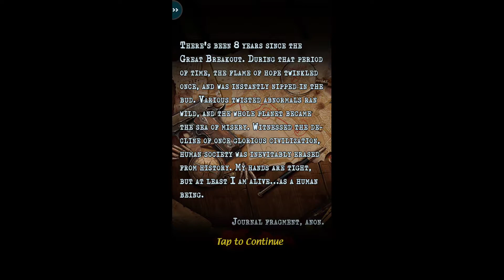Z.topia Android / iOS Gameplay 1080p60fps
Z.topia Android / iOS Gameplay by AnRAD. Z.topia геймплей на Андроид / iOS от AnRAD. Игры на Андроид. На русском и английском языках. Android Games in Russian and English languages.

В геймплее есть: прохождение, тактики, стратегии, замесы, фан, герои, классы, акции, гайды...
Gameplay = passage, tactics, strategy, mixing, fan, characters, classes, guides...

Играть в английские игры также просто как в русские.
Посмотрев три видео на моем канале, вы сможете легко играть в эти игры.

The description of Z.topia

A strategic card came set to the background of the zombie apocalypse, with a large amount of human/zombie cards to collect and combine into a winning team.

The player leads a group of survivors through a series of challenges, while improving their stats and equipment, gathering resources and teaming up with other players to provide a safe place where what's left of humanity can thrive.

The game spans a variety of scenarios; Dark swamps, barren wastelands, abandoned hospitals, serene army camps, endless highways and abandoned cities, living up to what you thought the zombie apocalypse would be like.

The game is also full of interesting and atmospheric game modes. At the scrap yard, players can turn trash into gems and go scavenger hunting for special vehicles. In the military factory, players can look for parts to assemble into strong equipment.

Brave survivors, what are you waiting for? Accept the challenge! The future of human kind is in your hands!

[DOWNLOAD APK, XAPK]
[СКАЧАТЬ APK, XAPK]

[INSTALLATION]
[УСТАНОВКА]